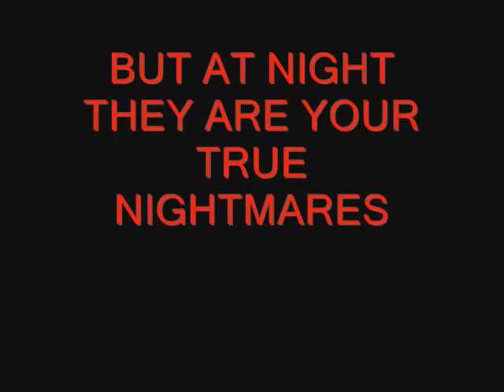SFM FAZBEAR ADVENTURE SEASON 2 TRAILER 2